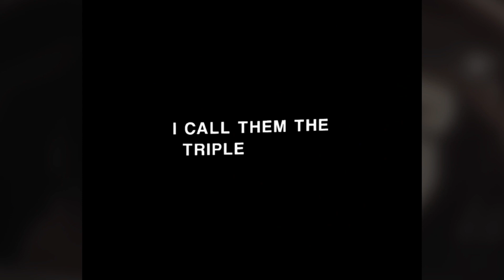Anime badass moment🔥tiktok compilation part 5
Badass anime moment tiktok compilation Hope you like it